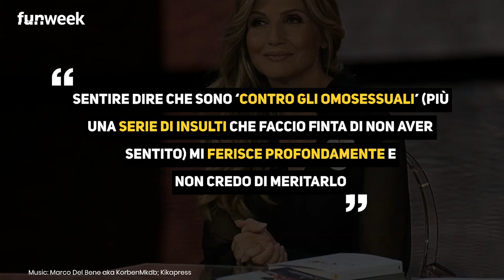'Se avessi un figlio gay...', Lorella Cuccarini risponde alla provocazione di Tommaso Zorzi al GFVip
Lorella Cuccarini risponde per le rime a Tommaso Zorzi, che dal GF Vip l'aveva insultata accusata di essere contro i diritti degli omosessuali. Ecco cosa ha detto.
Foto: Kikapress

LEGGI ANCHE: -- ‘Forse è stata sempre omofoba’, Heather Parisi attacca di nuovo Lorella Cuccarini: cosa dichiara